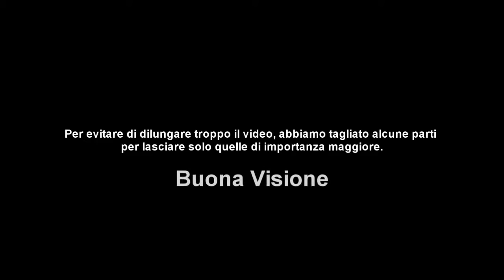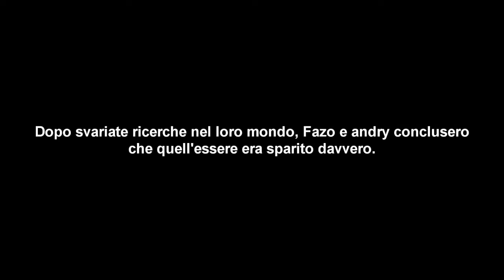Herobrine Il Film | Versione Completa